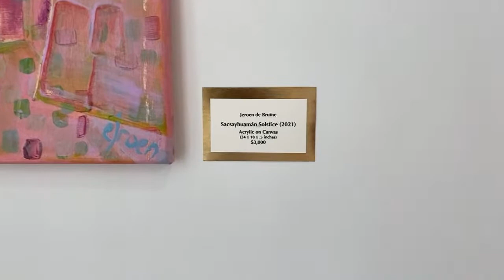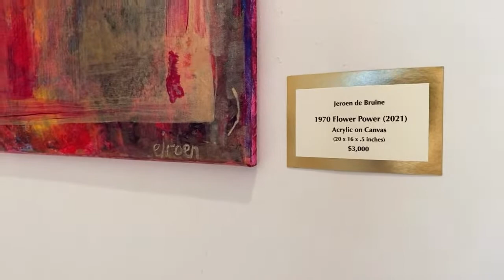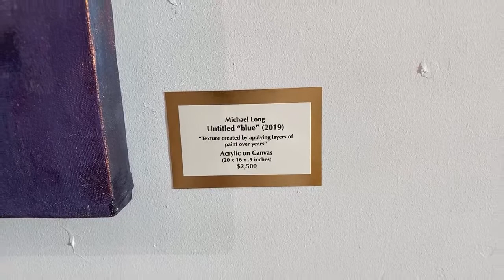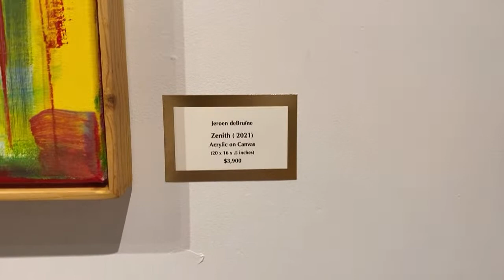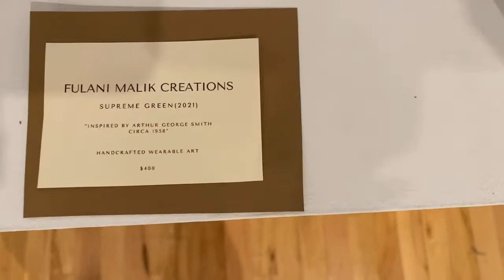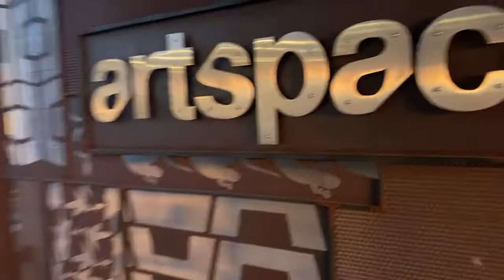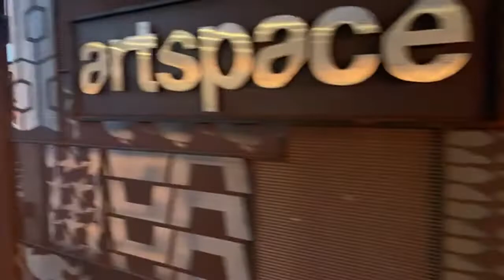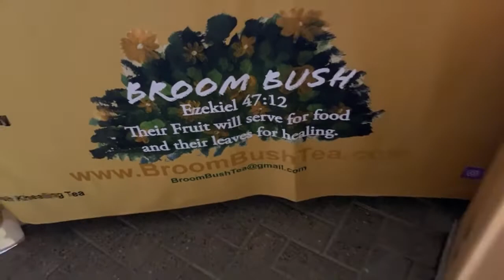Stralend Licht Art Exhibit Launch (with performance from Camille Sledge and family)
Featuring a performance from Camille Sledge and family, and stunning artwork from Debbie Sledge's husband Jeroen and family friend Mike Long, beautiful jewellery from Fulani Malik, this is the unedited stream from the Sledge hosted art exhibition launch in Mesa, Arizona on May 21st 2021.